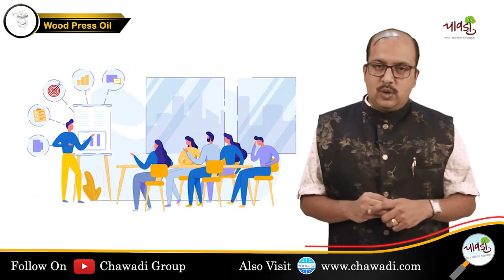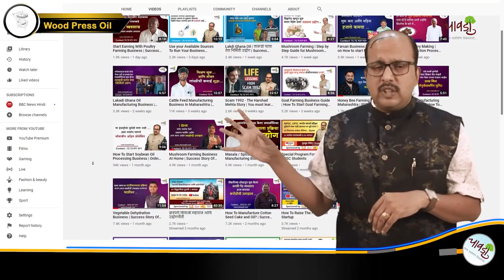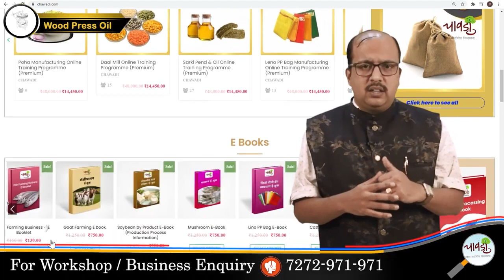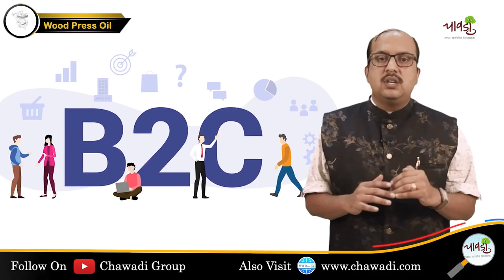Wood Press Oil Business | जानिए कैसे शुरू करे कच्ची घाणी तेल निर्मिती व्यवसाय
चावडी के बारे मे अधिक जानकारी के लिए संपर्क कीजिये 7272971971 इस नंबर पर

इस जैसे और व्हिडिओ देखने के लिए नीचे दी गई लिंक पर क्लिक कीजिए

🔰Dal Mill Business कैसे शुरू करे | How to Start Dal Mill Business in India | Business Plan, Machinery

🔰Besan Manufacturing Business | शुरू करे बेसन का व्यवसाय | जानिए रॉ मटेरियल से मार्केटिंग तक सब कुछ

🔰How to Start Flour Mill Business | कैसे शुरू करे आटा मिल उद्योग | Online Course by Chawadi